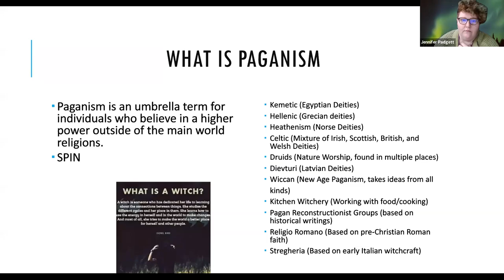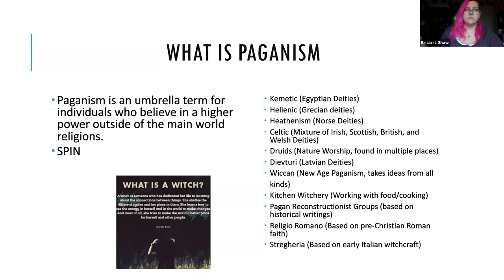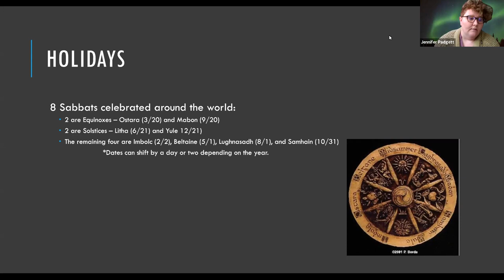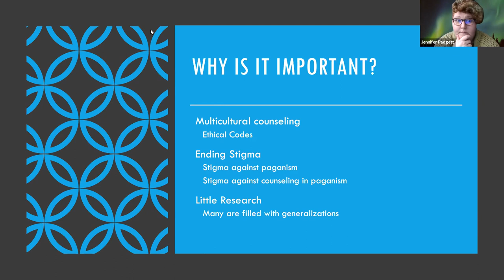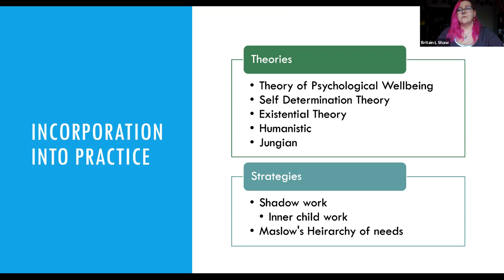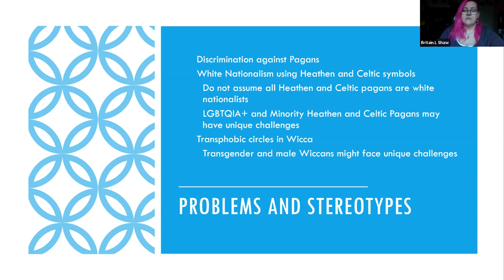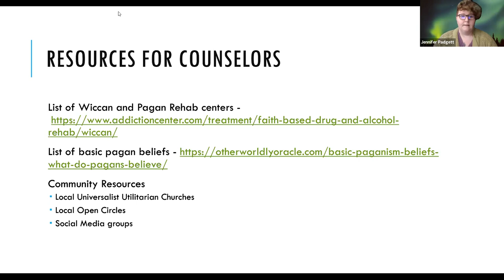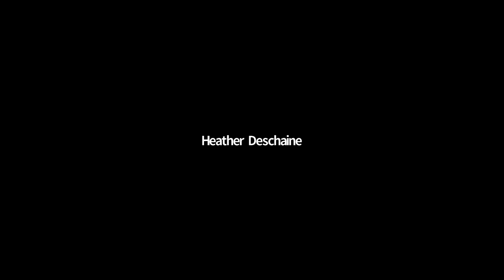Multicultural Counseling: Pagan Clients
Presenters: Britain Shaw, BA & Jennifer Biggs, BA

Description: Paganism is a vast religion that encompass a multitude of different beliefs, much like the term Christianity encompasses different Christian beliefs. With the ever-growing population of Pagans, it is important that counselors become aware of the unique needs and struggles a Pagan
client may face. There is little research on counseling and pagan individuals and this presentation is to encourage and teach counselors and researchers alike.